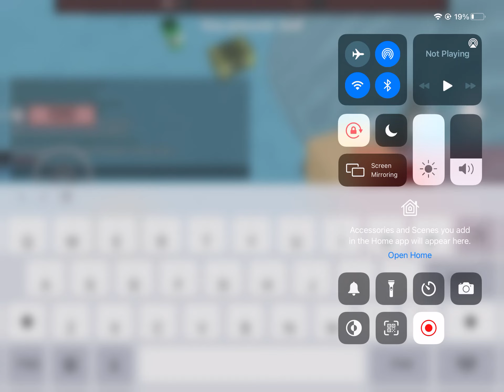Some Arsenal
Just some Arsenal